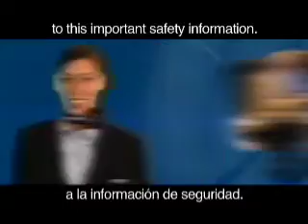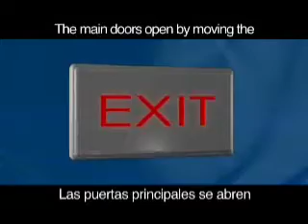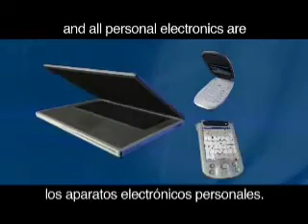United Airlines - A320 (Domestic)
UA 320 safety video...